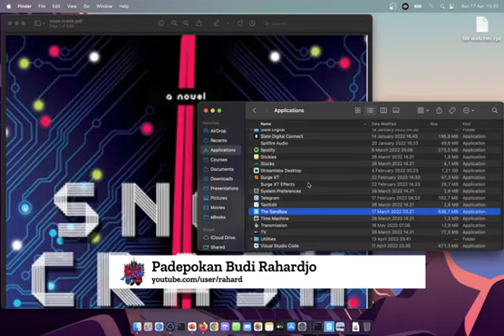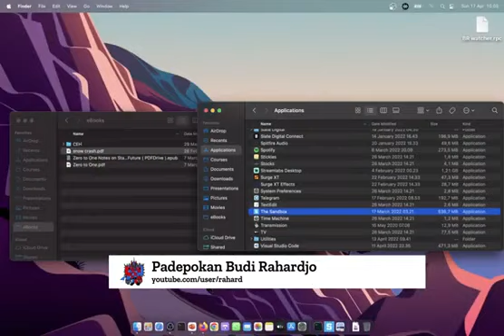CUPLIKAN | proyek crypto L2 polygon wannabe